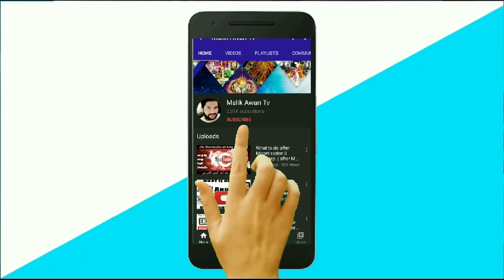Aseel murga ki pehchan ||Aseel murga black || Roaster Mian Wali nasal || kamaliya nasal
is video main ap Dekh skty hn Aseel murga or unki pehchan Aseel murga ki food bimari or har chez k bary main information.